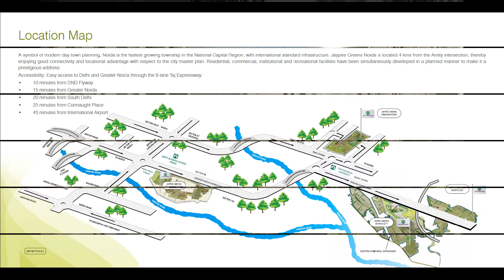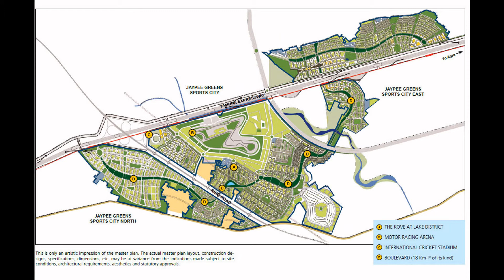The Kove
Welcome to the Jaypee Green The Kove, epitome of superior living. Jaypee Green The Kove is the New Project Of Jaypee Greens Taj Expressway in Greater Noida For Sale! Jaypee Greens The Kove- Jaypee Greens has announced the launch of Jaypee Sports City The Kove -Personal Suite located along Taj Expressway in Greater Noida. The project is located in Jaypee Greens Sports City in close proximity to the upcoming Formula One Racing Circuit. It will also be close to boulevard style roads.

Jaypee Greens The Kove is the project of the most valuable real estate developers in Delhi/NCR & India, called as Jaypee Group. Jaypee Group is a well diversified infrastructure & industrial conglomerate with an annual turnover of Rs. 10,000 Crore. The Group has made its presence in various sectors like hydro power, cement, hospitality, real estate & educational institutions. Jaypee Greens The Kove is the real estate arm of the Jaypee Group and Jaypee Greens The Kove in Greater Noida is newly announced project, since its inception in the year 2000 has been creating lifestyle experiences from building golf-centric premium residences to building mega townships to building a self sustained mega city. Jaypee Greens --"The Kove" celebrates the exhilarating spirit of Jaypee Greens Sports City. The Kove is a premium apartment with 2/3/4 BHK options with world class amenities, Delhi/NCR.
Experience the beautiful landscapes, a serene lake in the proximity and the rich expanse of pitch & putt golf course at Jaypee Greens The Kove- the residential apartments at Lake District at Jaypee Greens Sports City. You can recharge your senses with various recreational facilities like Fitness & Yoga Centre, Basketball, Swimming Pool, Tennis Court, Badminton, Skating ring, Jogging Track and Kid's Play area.

Next to the Buddh International Circuit, International standard cricket stadium, The Kove at Lake District becomes the majestic destination to live. The city spine, an 15.7 Km Green Boulevard is a continuous ribbon of landscaping running across the heart of the city and becoming the interconnecting link.